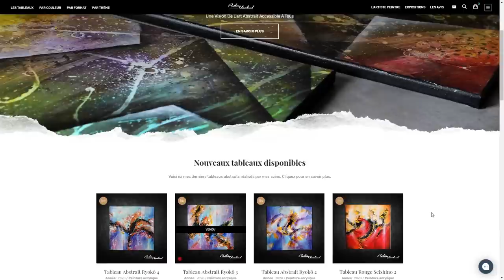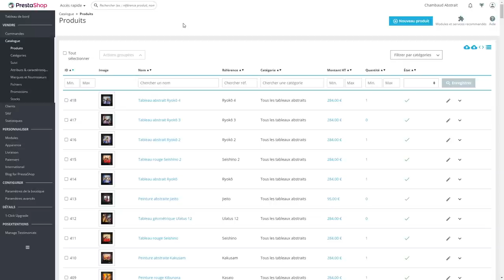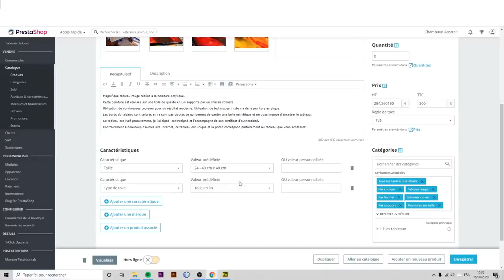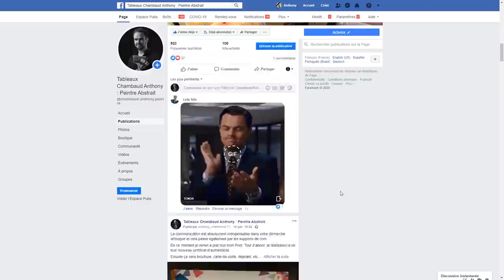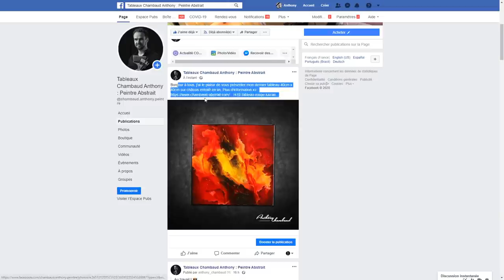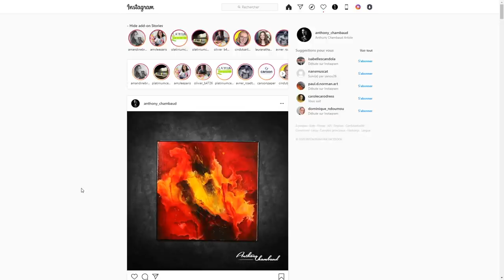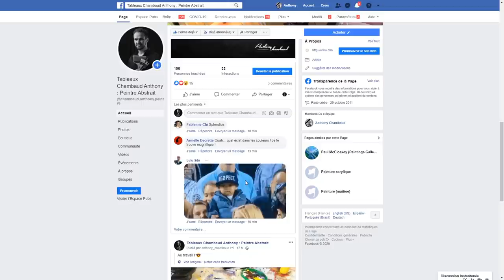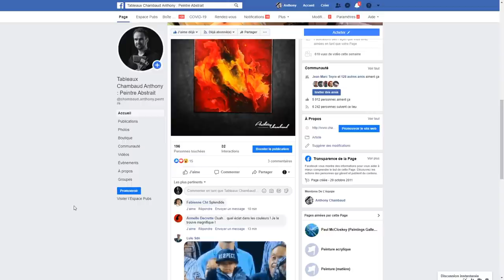Vente tableau : Mes différentes étapes (Photo, Ajout boutique, communication & emballage)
Voici tout mon processus pour la vente de mes tableaux sur Internet :

- Création de photos de l'oeuvre
- Post traitement / Montage photo
- Ajout sur site Internet / Boutique en ligne
- Vente en temps réel
- Préparation, colis et expédition